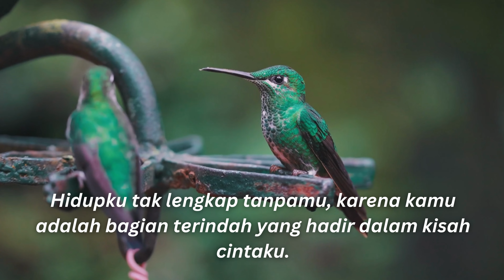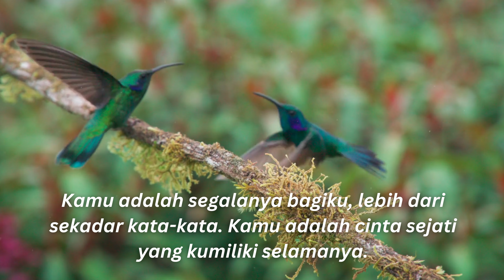Cinematic Video Kata Kata Cinta Romantis | Background Music For Video | Story Wa Kata Cinta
Hallo gauys...
tonton video cinematic saya guys